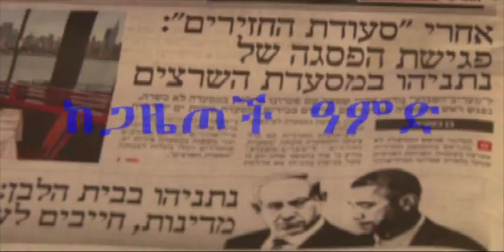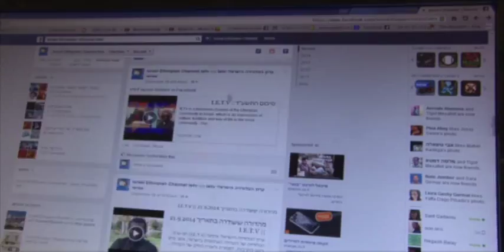עו"ד דוד ספפה, התארח בתכנית "אחד על אחד" בערוץ הטלוויזיה הישראלי אתיופי:: I.E.T.V